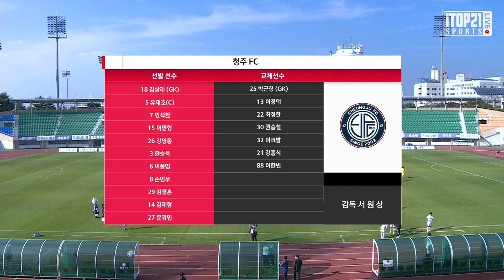[K3 League] 청주 FC vs 김해시청 축구단 - 27R - Highlight - 2021.10.23